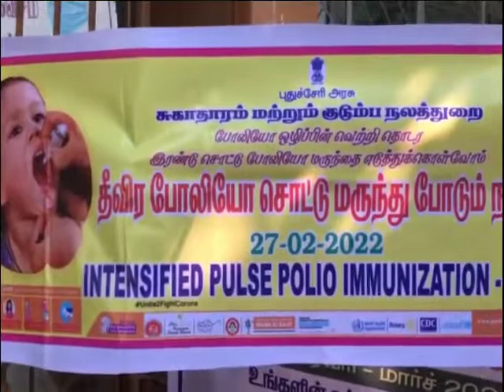RICHARDS🔥|| YOUNG MLA|| STARTED THE PROGRAM BY GIVING POLIO OF CHILDREN || BJP||PUDUCHERRY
புதுச்சேரி நெல்லித்தோப்பு தொகுதிக்குட்பட்ட குயவர்பாளையம் அரசு ஆரம்ப சுகாதார நிலையத்தில் தொகுதியின் பாஜக சட்டமன்ற உறுப்பினர் ரிச்சர்ட்ஸ் ஜான்குமார் அவர்கள் குழந்தைகளுக்கு போலியோ சொட்டு மருந்து போட்டு நிகழ்ச்சியை துவக்கி வைத்தார்...

The BJP legislator Richards Johnkumar visited Kuyavarpalayam Government Primary Health Center in Puducherry Nellithoppe Constituency started the program by giving polio drops to children ...